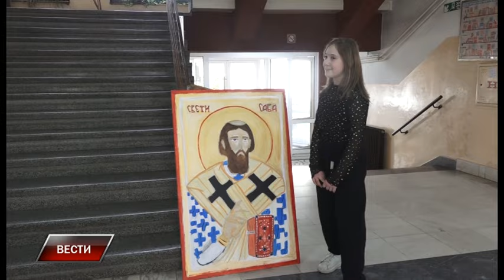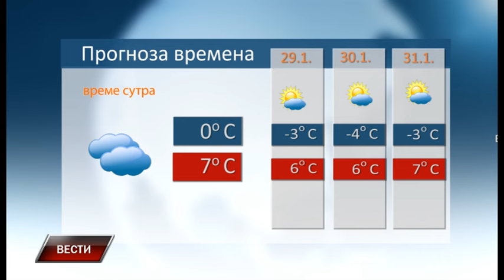Vesti 27 1 2024